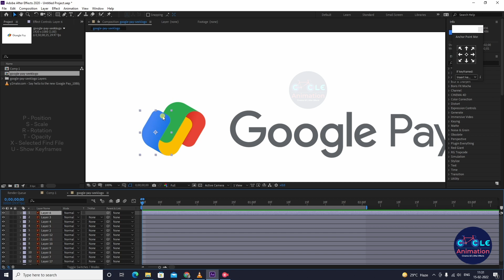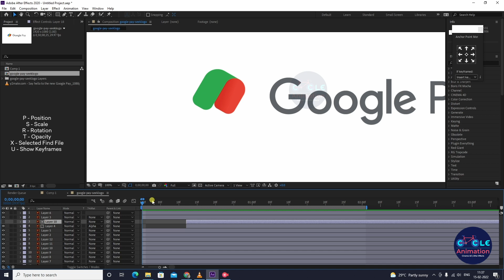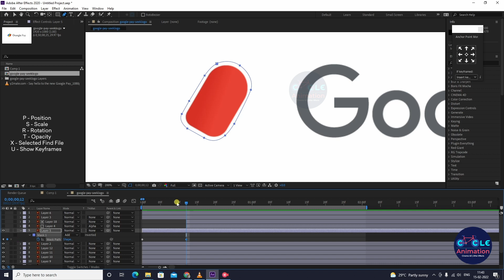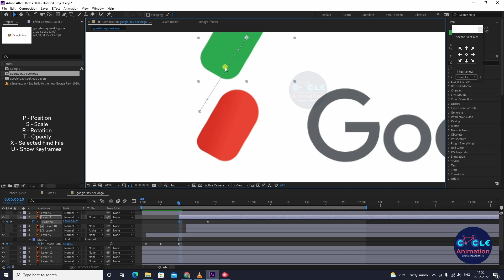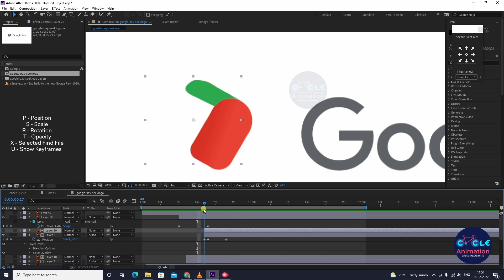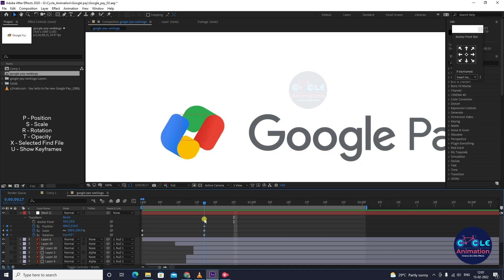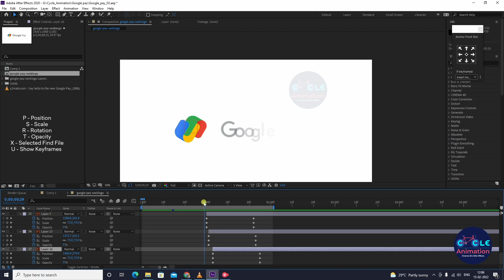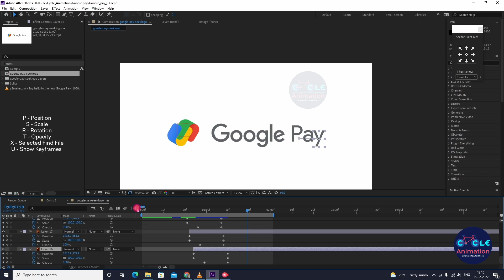Google pay logo Animation using After Effects by cycle animation Tutorials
Hi guys ,
 In this After Effect Tutorial, I will teach you How to Create Google Pay animation using After Effects Tutorial without plugin

Cycle Animation Learn Channel other Tutorials :
How to Animate Horse run cycle using After Effects Part-1 ( After Effects
How to Animate Horse run cycle using After Effects Part-2 ( After Effects
How to Animating Horse trot walk cycle using After Effects part -1 ?( After
How to Animating Horse trot walk cycle using After Effects part -2 ?( After
How to Create Run Cycle Animation using Aftereffects ( After Effects Tutorial -
How to Create Fake 3d Rotating for IPL Cup Animation using Aftereffects - Part